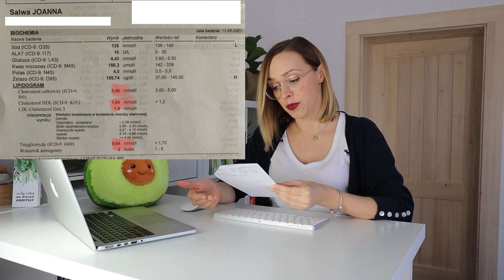KETO Q&A #4 - tłuszcze nasycone, wysoki cholesterol, wątroba, kreatyna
❗Pobierz darmowy e-book:
KETO ZAKUPY Jak się zorganizować i nie zwariować?

Czeka na Ciebie 50 filmów pełnych merytorycznej wiedzy, podzielonych na 5 modułów: Filmy na Start + 4 tygodnie prowadzenia krok po kroku.
Dodatkowo otrzymasz 54 przepisy kulinarne idealnie zbilansowane oraz 5 rewelacyjnych bonusów - koniecznie sprawdź i wejdź tutaj
Czas na nowy start, KETO START.

❗W tym filmie odpowiem na pytania:
0:57 Jaka powinna być proporcja pomiędzy tłuszczami nasyconymi, a nienasyconymi?
3:27 Dlaczego na keto podniósł mi się cholesterol?
6:34 Dlaczego ludzie sie boją, że na keto im wątroba wysiądzie?
8:42 Czy przy niskim poziomie hormonów tarczycowych częste spożywanie warzyw kapustnych i ryby w jednym posiłku ma sens pod kątem pod kątem przyswajalności jodu?
10:20 Czy można używać świeżych drożdży np. w postaci pasztetów zagęszczanych siemieniem lnianym i jajkiem?
10:51Czy kreatyna zaburza ketozę i wyrzuca z postu?
12:24 Co z masłem orzechowym i jego jakością?
13:54 Dlaczego w mediach dieta keto jest tak źle przedstawiana?